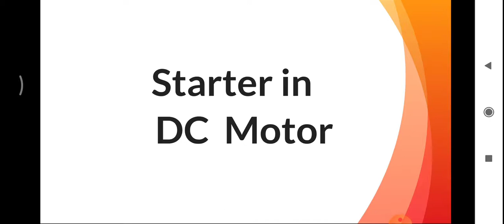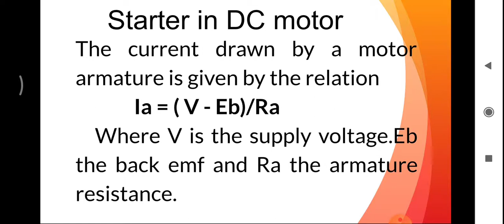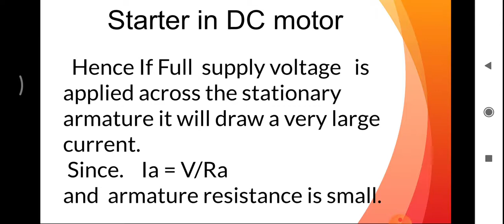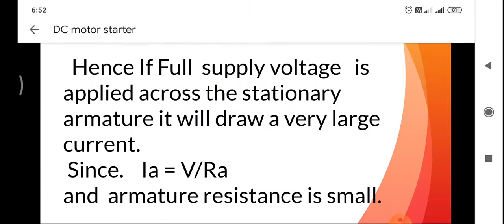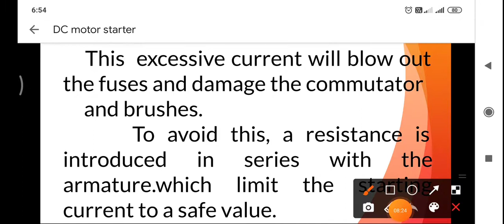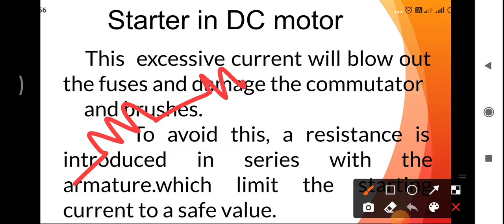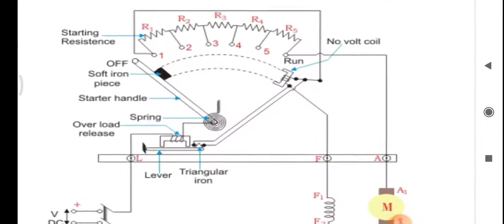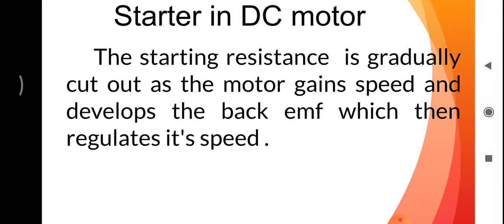Starter in DC motor in Malayalam